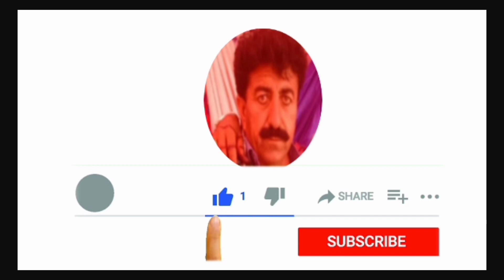Mard is Aurat ki Apni jaan se ziyada (Avicenna Deep Quotes) - Best Motivational Quotes Collection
my channel is brings you life-changing things every day, so support it,

This channel will provide you New Totky every day.

your queries:.

Apni Choti Qad Sy Preshan Log, People worried about their short stature, Best Quotes in Urdu, Choti Qad waly log, hoti qad sy preshan log, people worried, about their short stature, short stature, qad barhany ka wazifa, qad lambi karny ka tariqa, qad lambi karny wali dawai, choti qad lambi kasy kry, Best Urdu Quotes, ayaz quotes 2, desi totky, qad lambi karny ka wazifa

ViralUrduTips